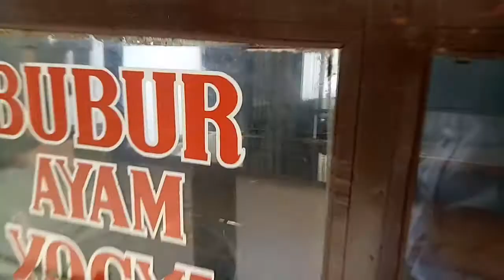Kuliner Bandung Jus murah wajib coba